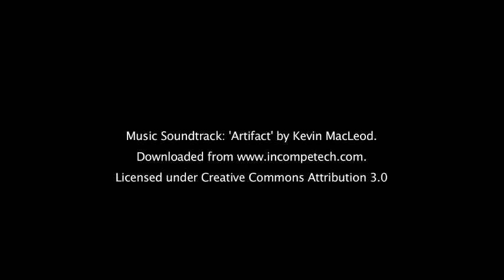On Safari with the Bushcamp Company, South Luangwa National Park, Zambia